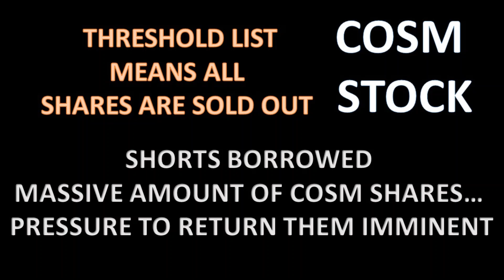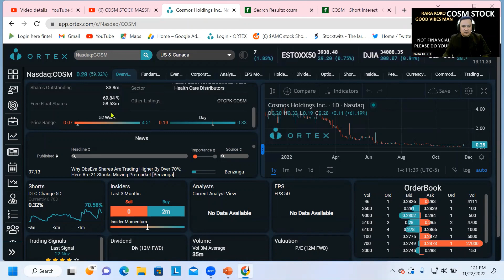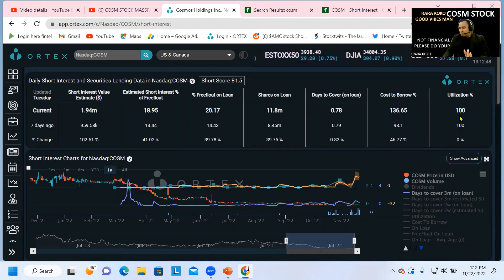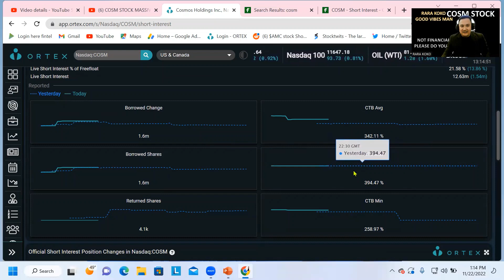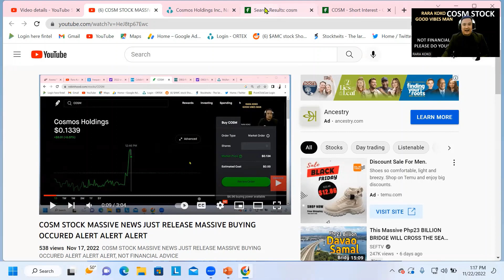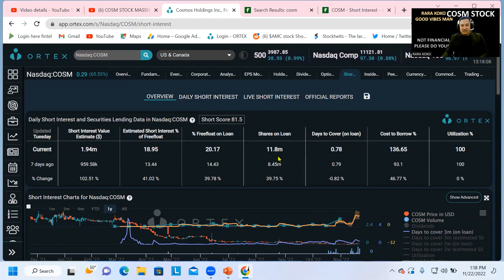COSM STOCK ON THRESHOLD LIST WHY? MILLIONS AND MILLIONS OF SHARES READY TO BE RETURNED BY SS, MM HF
COSM STOCK ON THRESHOLD LIST WHY?  MILLIONS AND MILLIONS OF SHARES READY TO BE RETURNED BY SS, MM HF. CHICAGO BASE COMPANY BEING SAVE BY RETAIL INVESTORS?